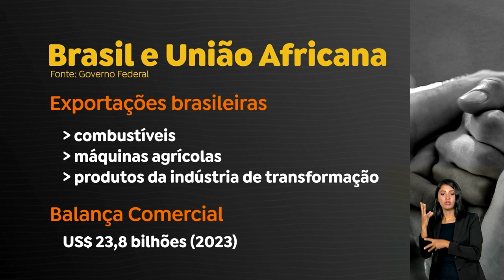EM DISCURSO NA CÚPULA DA UNIÃO AFRICANA, LULA DEFENDE COMBATE À FOME E À POBREZA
No sábado (17), em discurso na abertura da Cúpula da União Africana na Etiópia, Lula defendeu o combate à fome e à pobreza. O presidente destacou que o Brasil e o bloco africano devem aumentar a cooperação em saúde, agricultura e meio ambiente.